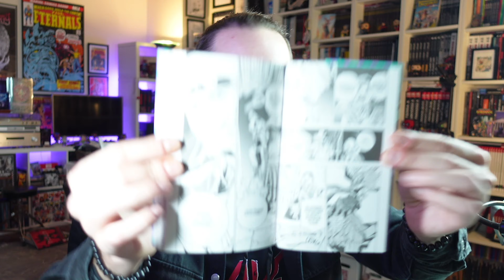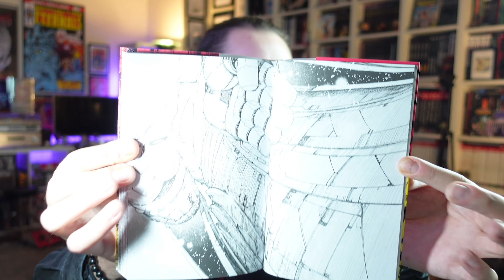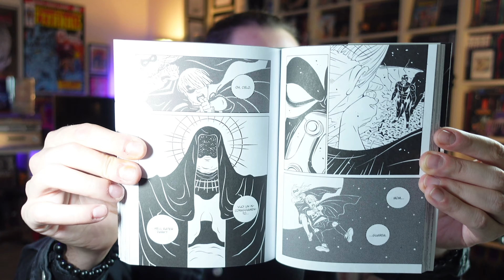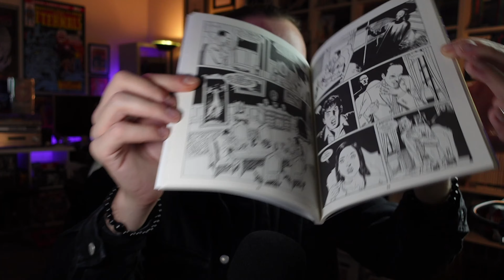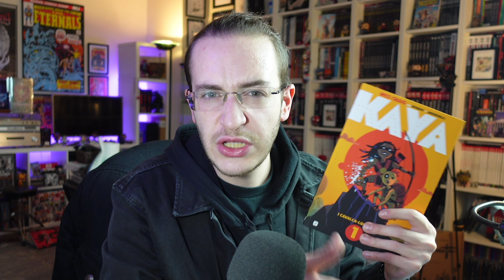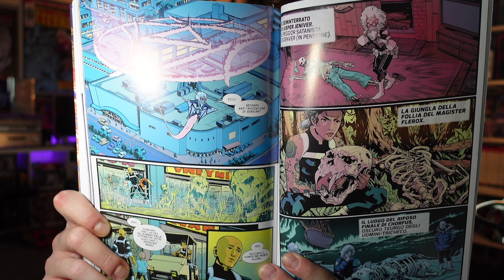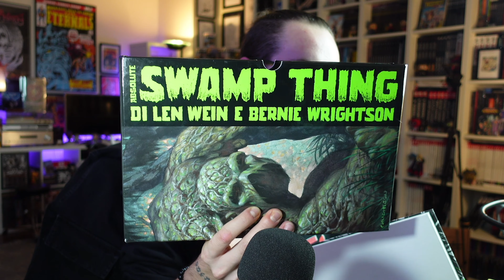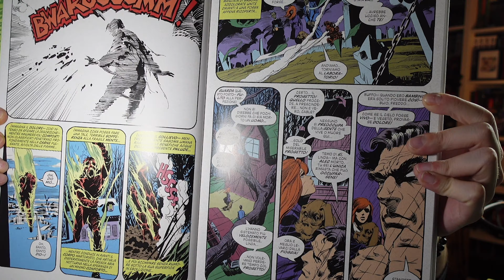Swamp Thing, Kaya e Doctor Strange | Polvere & Fumetti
▼LINK AMAZON▼
▶ Jojo Crazy Diamonds -Demonic Heartbreak 1
▶ DanDaDan 9
▶ Ranking of Kings 4
▶ Evol 4
▶ Kaya 1 di Wes Craig
▶ Marvel collection Doctor Strange 1 - La Vita di Stephen Strange
▶ Batman di Brian Azzarello e Eduardo Risso
▶ Absolute Swamp Thing di Len Wein e Bernie Wrightson